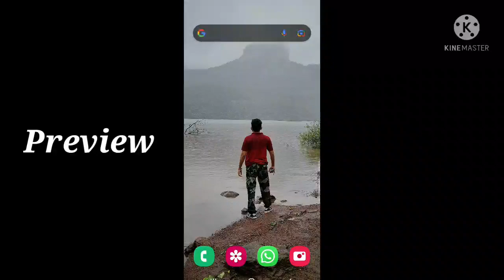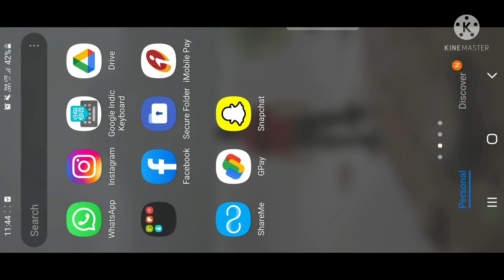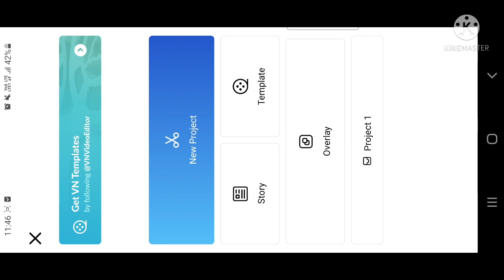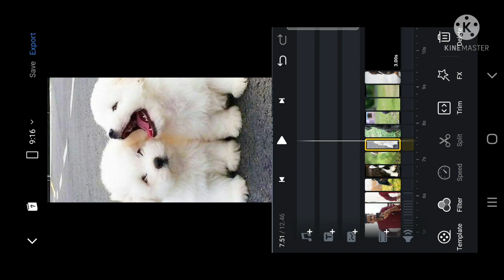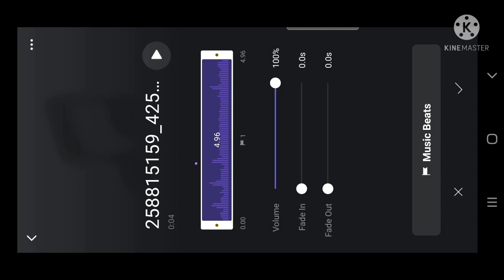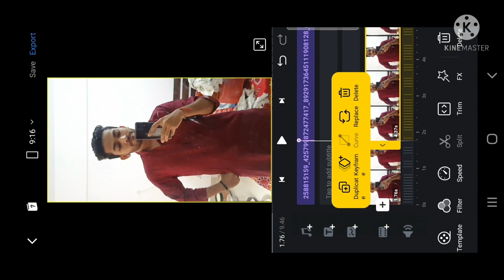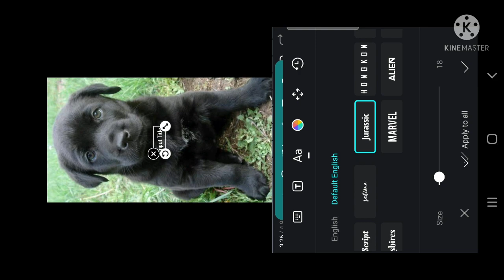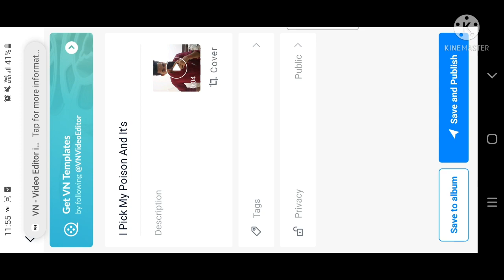I Pick My Poison And Its You Reel Tutorial / Rita Ora Poison Trend Reel Tutorial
How to make I Pick My Poison And Its You Reel
How to edit I Pick My Poison And Its You Reel
How to make I Pick My Poison And Its You Reel video
How to edit I Pick My Poison And Its You Reel video
I Pick My Poison And Its You Reel tutorial
I Pick My Poison And Its You Reel editing
How to make Rita Ora Poison Trend Reel
How to edit Rita Ora Poison Trend Reel
Rita Ora Poison Trend Reel tutorial
Rita Ora Poison Trend Reel editing